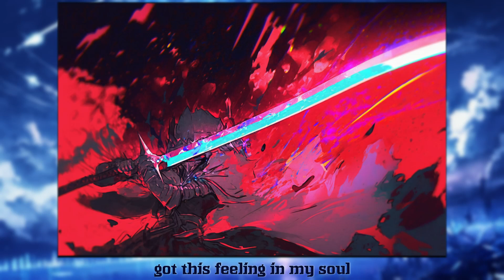Bones but the lyrics are AI generated images [REUPLOAD]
🤖 I used Midjourney Niji V4

📝 prompt: song lyrics, epic